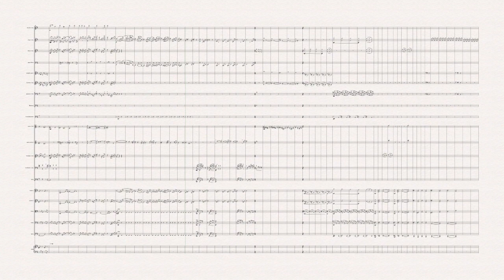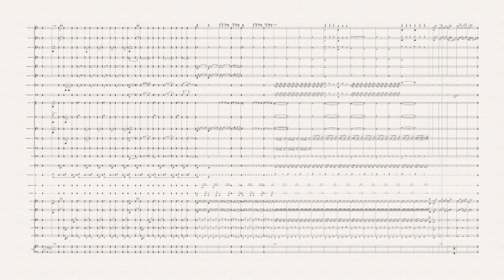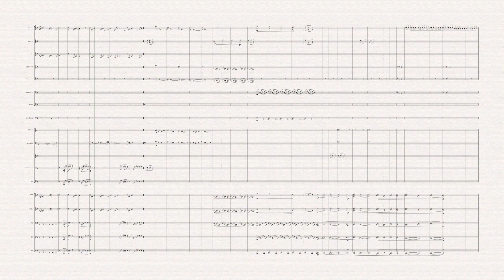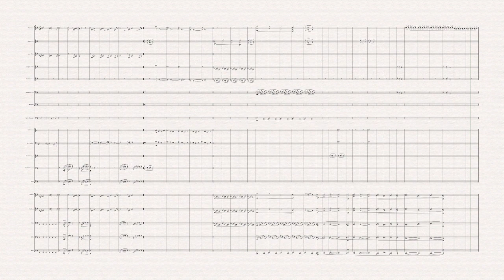III Along the way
3rd movement from Symphony No. 3